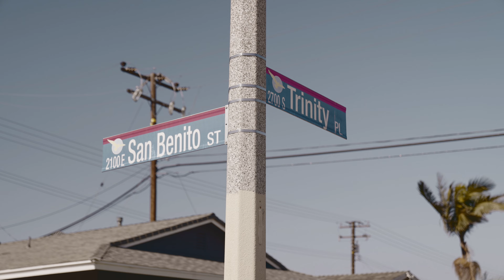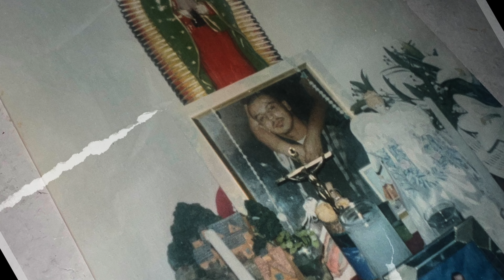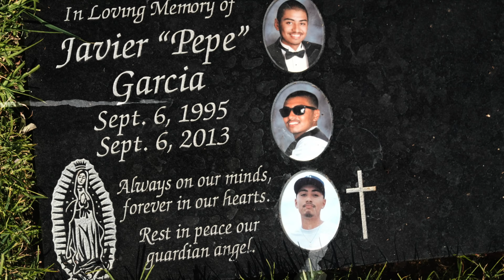Big E - Angels Crying (Official Music Video)